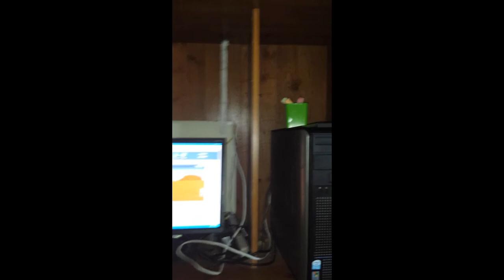Hello. I'm Devon Pontius. And I am Autistic. I Make Lots Of Video Every Day. Thank You video action